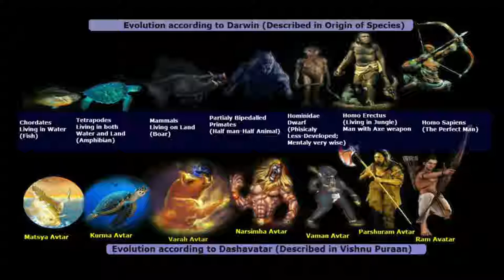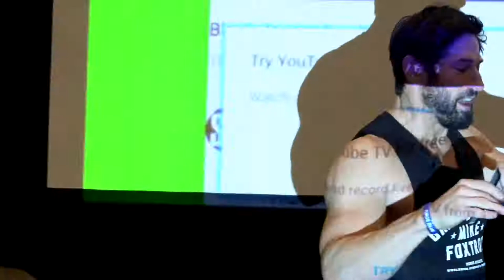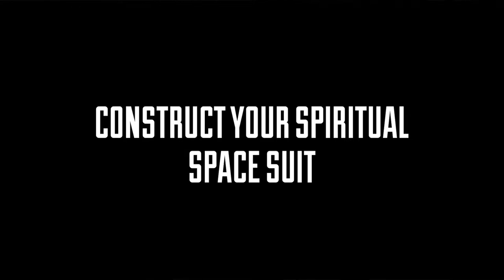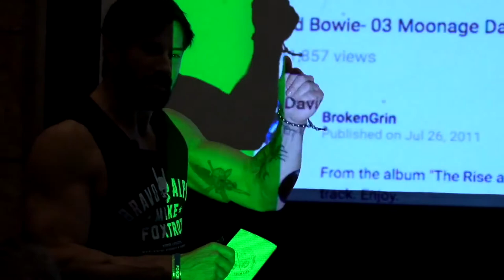Life & Death Struggle – Rudy Reyes (US Force Recon Marine)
Rudy Reyes, once a trouble child, found inspiration in Bruce Lee, leading him to transform his life through athletics. From serving as a US Force Recon Marine, engaging in the intense battles of Ramhadhi and Falluja, to his acclaimed portrayal in the HBO miniseries Generation Kill, he now ventures to guide you on a cosmic odyssey through the realm of physical prowess, here at Power Athlete.